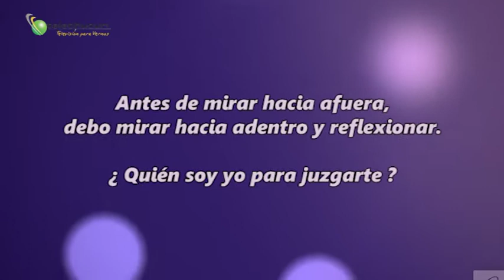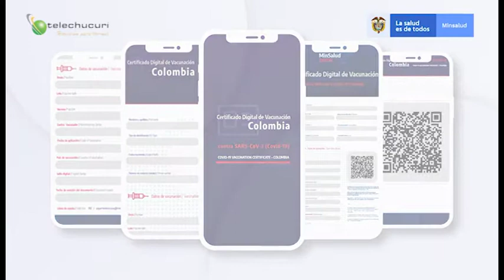Quiero ser un PyVal - Octubre 9 de 2021